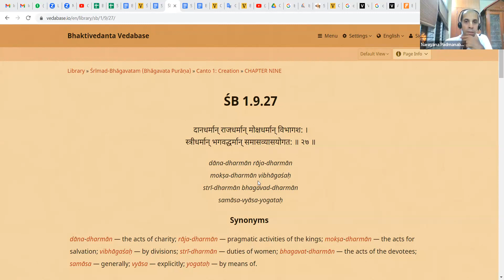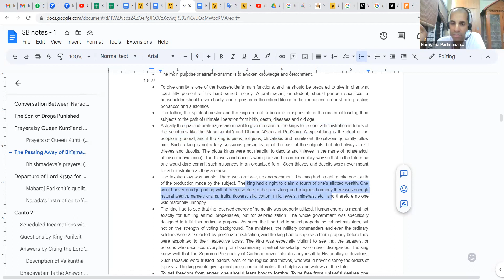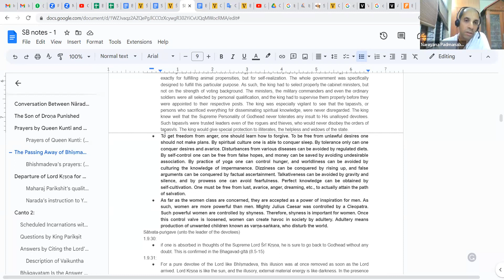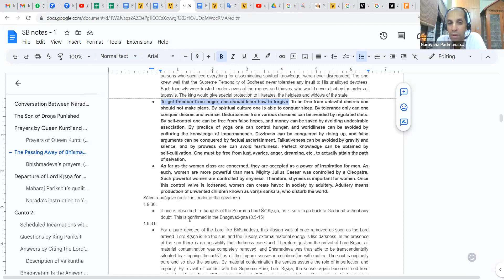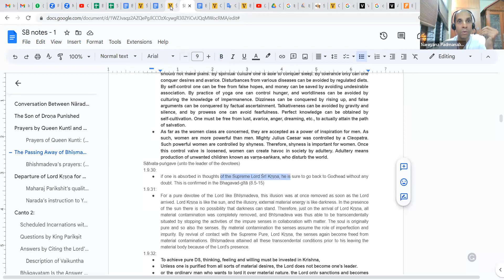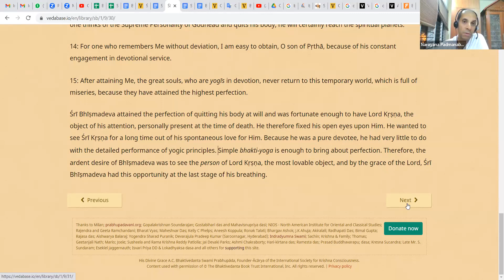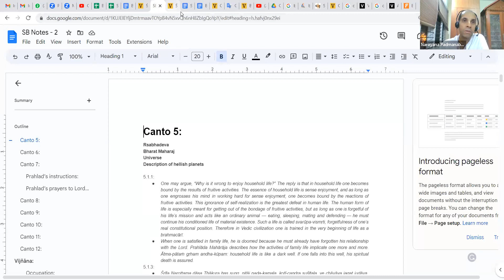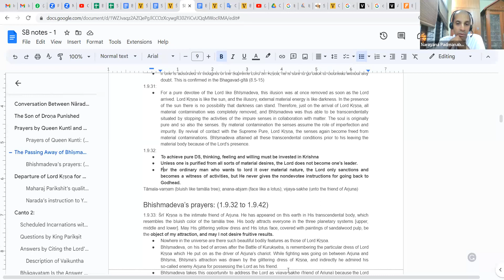Srimad Bhagavatam: 1.9.27 to 31